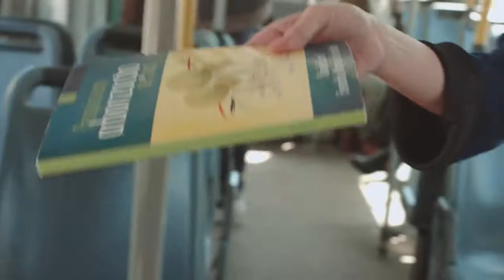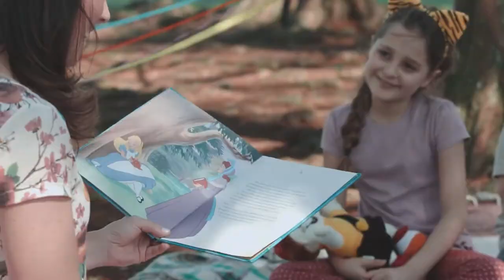SOMOS PARTE DE UM TODO HD